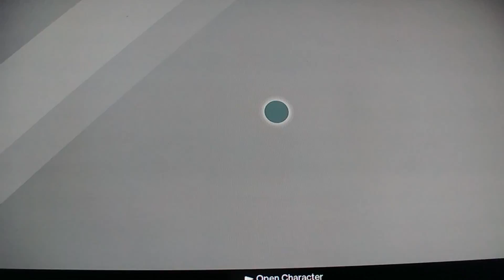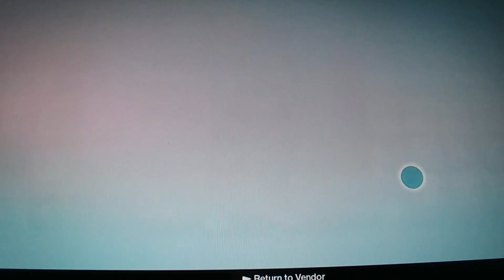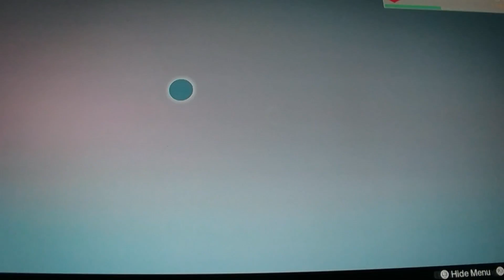Destiny playthrough pt 47. Caydes stash.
Destiny playthrough. I did this mission solo, i died alot, but i still beat it.